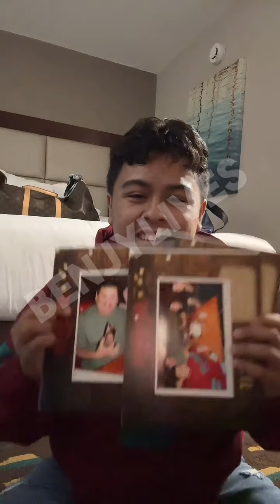7/27 Benjy gets locked out of his hotel room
Benjy Chavez live from 7/27/24